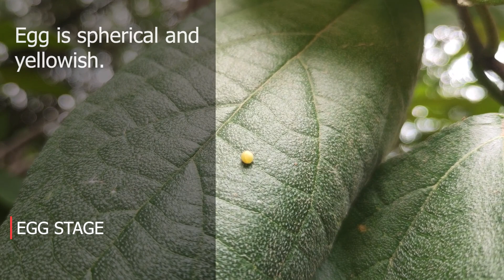LIFE CYCLE OF WALNUT SPHINX MOTH 🦋 | AMORPHA JUGLANDIS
THIS VIDEO IS BASED ON LIFE CYCLE OF WALNUT SPHINX MOTH.
Hello 🤩
Welcome to this channel ❤️, i hope you love this video's 💞.
Support guys.